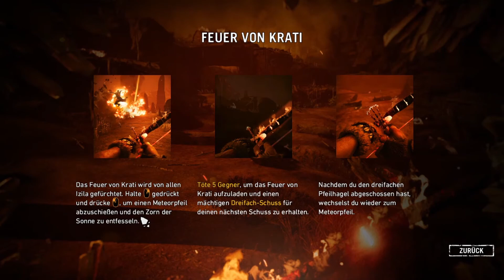Wer ist Batari? • Far Cry 4 Primal 🐗 #19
Far Cry Primal Let's Play

► Spiel-Beschreibung:
-Name: Far Cry Primal
-Entwickler: Ubisoft Montreal
-Publisher: Ubisoft
-Plattform: PC
-Release: 23. Februar 2016

► Dir gefällt dieses Spiel? Dann unterstütze den Publisher sowie den Entwickler und kaufe es dir im Original